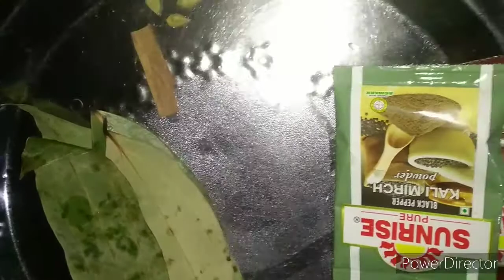Fried Rice (veg), Easy & Quick (Veg) fried rice, Bengali style veg fried rice recipe...🍚❤️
fried rice veg fried rice fried rice quick recipe easy veg fried rice bengali style veg fried rice...